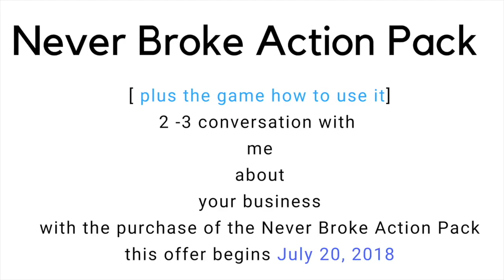Money Dont Care